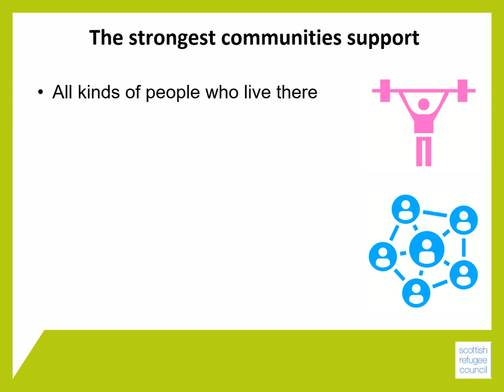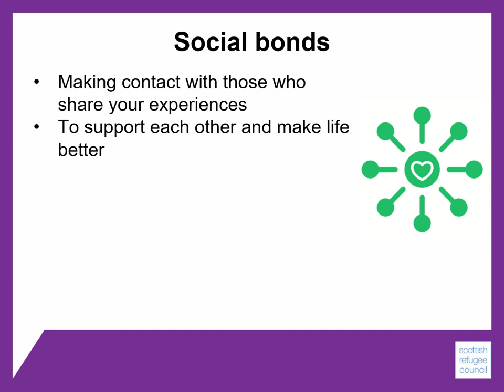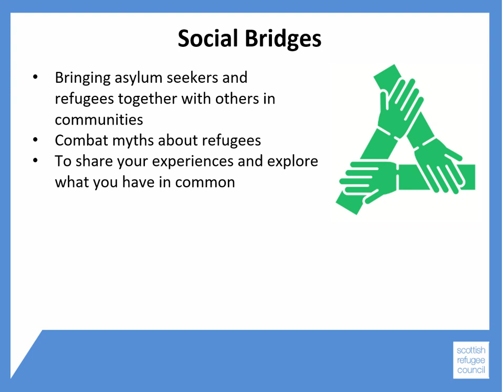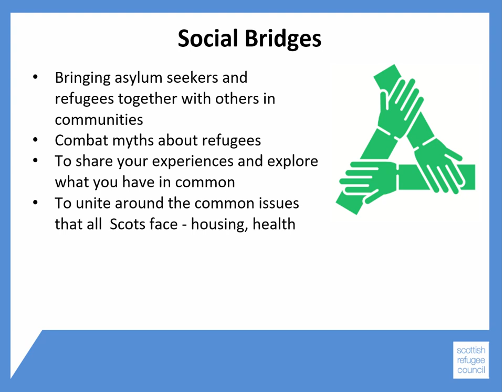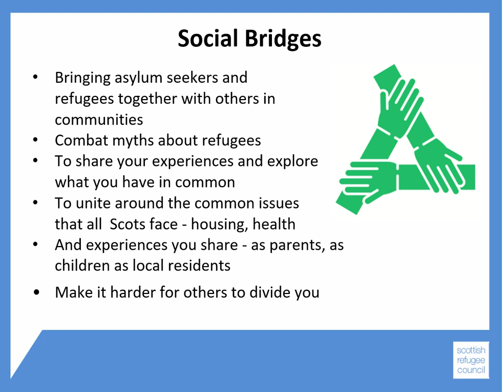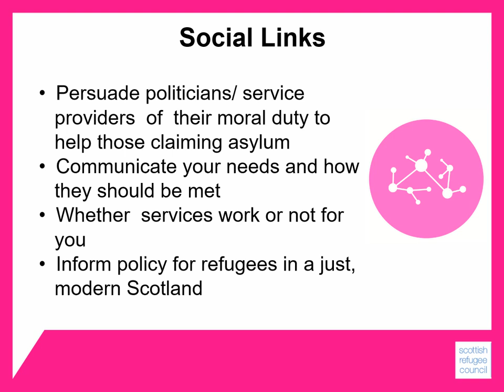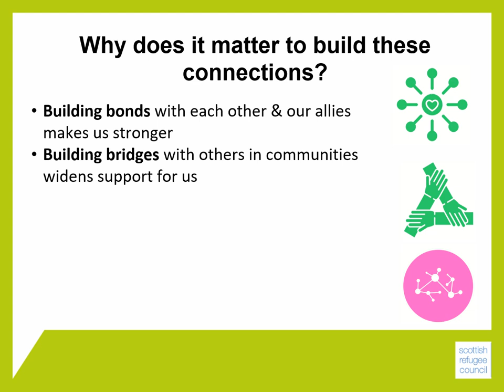Bonds links and bridges - BSCO